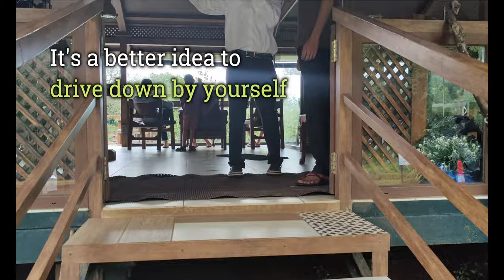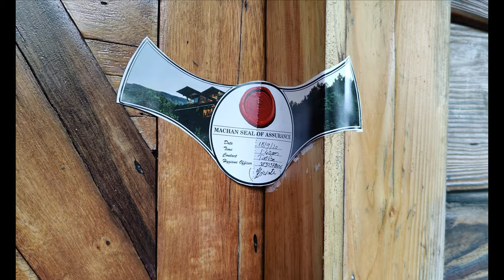The Machan Lonavala | Mumbai to Lonavala by road | Restaurant tour and Price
Hi Everyone

I welcome you to my first video in the year 2021. Last year, I took a few short trips with my family. This video is about one of our trips during the pandemic, which came as a blessing. We’ll cover our 3 nights weekend trip to a very exclusive and private resort near Amby Valley, Lonavala. The Machan is a luxury forest getaway. It is located in the scenic Jambulne jungle, about 17km from Lonavala and has 20000 lush, green, flower and fruit bearing trees.

We started off early on the morning of 18th September 2020 and headed towards our resort in Lonavala. Needless to say the drive was spectacular, thanks to the Monsoon in Maharashtra. Throughout our journey the weather remained overcast with dark clouds rolling in, pushed by a steady wind which was extremely soothing.

Needless to say, 2020 was a year of uncertainty for most of us but in a way it taught us how to make the best out of the worst.

The drive from our home in Mumbai to our resort is about 3 hours 15 mins. The drive throughout is mostly smooth, but as we entered the last patch before reaching the resort the roads became extremely narrow and difficult to drive due to the potholes and incomplete road construction.

Now, we are about to enter the resort “The Machan” ! The approach path to the main gate is through a narrow path with thick undergrowth on both  sides. At first glance one may feel they took a wrong turn but once you reach the end of the trail you arrive at the main entrance where we were given a warm reception by the gatekeeper.

Then we drove down this narrow one way road. Along the pathway we noticed the access to some of the machans. We immediately realized this stay was going to be unlike any other experience we've had earlier.

We slowly moved ahead to reach the reception cabin. The reception is located in a more open area and overlooks a man-made pond in the middle of the property. As we got down from the car, we could already hear the chirping of birds and the foggy weather made things even better.

Known for its eco-friendly approach, The machan prides itself in being connected to nature. There is No A/C, network coverage, swimming pool, or saunas. Just nature and you enjoying each other’s company.

The entire property is accessible through designated walking areas marked either with stone slabs or wooden planks and some areas are accessible by wooden bridges. It takes almost a couple of hours to walk around the entire trail.

Walking through the trails we ended up in an area where they were growing various types of flowers. The landscape there looked breathtakingly beautiful with the mountain peaks enveloped in mist and a sea of clouds. The sun was barely visible from behind the clouds, the air was fresh and dewy. And to make things even more magical, we also spotted a few camera shy butterflies.

The Heritage Machan has 2 bedrooms apart from the common area and deck, & is ideal for a family trip. We did not want to intrude.
However it is certainly an experience we would like to have with our families in the future.

Walking around in this serene place made us lose track of time.We hastily made our way back as we feared we might miss lunch. After the long drive, we did build up quite an appetite.

Surprisingly enough, we found a beautiful Coy Pond at the entrance to the common guest washrooms located right next to the restaurant which had floating stones which you can walk across to reach the doors.

Finally after the drive, the walk around the resort and a very satisfying lunch, we were ready to check in to our rooms. We were guided along a similar trail into the woods by a very courteous staff member towards our machan. The clouds had started to come down again as we made our way across the pathway

And here we were. Our machan stood over 30 feet above the forest floor, supported by only two pillars and cables, it was towering above the forest cover. The only way to access it was through this spiral staircase. We headed above carefully step by step to reach the door.

From the top, we were able to see above the trees, an expanse of greenery under a blanket of clouds.

Considering the safety standards. The door was sealed after it was sanitized and only we were allowed to break it open.

Thank you for being a part of the journey so far.

Don’t forget to subscribe and like this video to continue getting notifications about our upcoming video where we walk you through our stay in the canopy Machan as well as sharing the room charges.

Take care ! TATA !